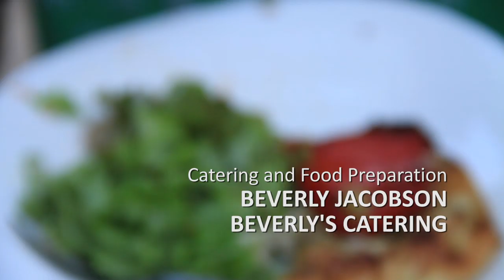Joy of Israel Episode 6 [2/2]- City of David with Israeli Master Chef Tom Franz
Jamie Geller and Tom Franz showcase the 7 Super Foods of the Bible, in this final installment of the City of David Holiday Special.  Learn to make Yogurt and Silan Pancakes with Whipped White Chocolate Ganache and Sheva Minim Fruit Salad.   Get this recipe and more from Tom